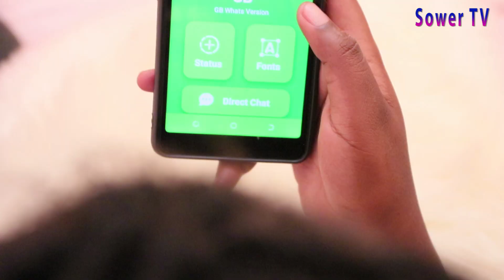ARIWOWE? SERIES S01 EP01: Kwa Jacques Muri Saro, Haramahoro Ariko byagera Mucyumba Intambara Niyose.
Iyi Film ishingiye kumugabo jacques uca umugorewe inyuma ubundi agafatirwa ntiyongera kwikoza umugorewe
Yikurikirane kuva itangiye inasoza uzasobanukirwa uko bitwara m'urukundo ndetse no Murugo

Afrimax Tv
agasaro Tv
Sower Tv
Niyitegeka gratien
papa Sava
city maid
Tuzubake TV
Isinijuru TV
ibyegeranyo TV
# inyanjya profile
love connection
yago TV show
gentile gedeon official
Ismail Mwanafunzi
Ihuriro news
Ihuriro TV
Inyarwanda Tv
showing film
TIEF software
Bamenya series
Bamenye TV
Rock kimomo
agasobanuye TV
Sankara TV
umutaripfana TV
umutware TV
isinijuru tv
# ishingano TV
intobo TV
kibobo comedy
smart guys TV
comedy style